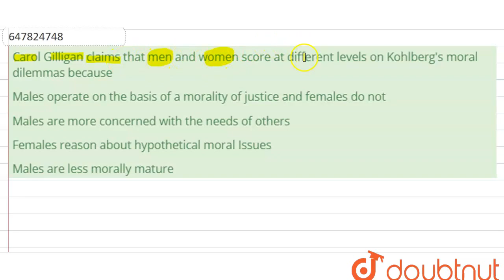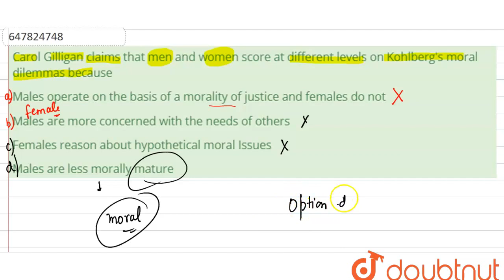Carol Gilligan claims that men and women score at different levels on Kohlberg\'s moral dilemmas...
Carol Gilligan claims that men and women score at different levels on Kohlberg\'s moral dilemmas because
Class: 14
Subject: CDP
Chapter: SOLVED PAPER 2016
Board:CTET

👉 Have Any Query? Ask Us.